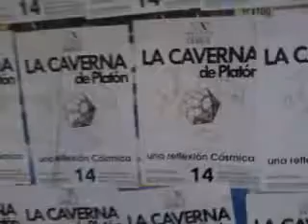video 2017 06 14 09 14 56